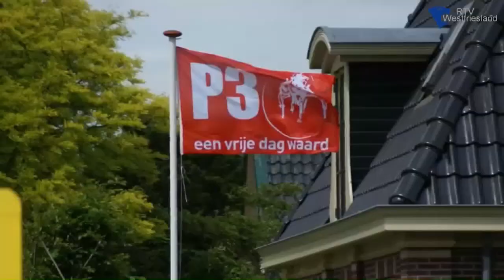Terugkijken op de draverij in Venhuizen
VENHUIZEN - Panic Launcher en Rick Wester hebben dinsdag sterk de kortebaan van Venhuizen gewonnen. Op de gezellige Kerkweg rekende de combinatie in de finale af met Southwind Raptor en Lindsey Pegram.